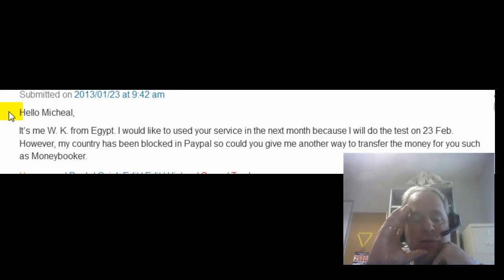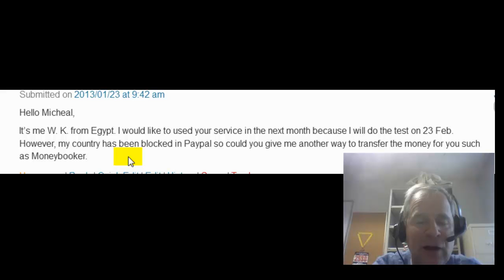Online TOEFL Course Comments to W.K. "Pay Pal is not accepted in Egypt. How do I join?"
1.  30-Day Online TOEFL Course 7-Step Study Guide Focusing on Vocabulary, Pronunciation, Grammar, Listening, Reading, Writing, and Speaking:

2. 90-Day Online TOEFL Course 7-Step Study Guide Focusing on Vocabulary, Pronunciation, Grammar, Listening, Reading, Writing, and Speaking
Hello Micheal,

It's me W. K. from Egypt. I would like to used your service in the next month because I will do the test on 23 Feb. However, my country has been blocked in Paypal so could you give me another way to transfer the money for you such as Moneybooker.